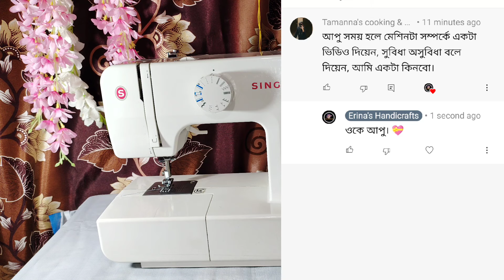Singer Promise 1408 Sewing Machine Review||ইলেকট্রিক সেলাই মেশিনের সুবিধা/অসুবিধা (Requested video)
Today I'll discuss about Singer Promise 1408 Sewing Machine Review||ইলেকট্রিক সেলাই মেশিনের সুবিধা/অসুবিধা (Requested video)
আজকের ভিডিওটি একটি রিকুয়েস্টেড ভিডিও। আমার সেলাই মেশিনটি সম্পর্কে জানতে চেয়েছিলেন @Tamanna's cooking & blogs.চ্যানেলের তামান্না আপু।
আমি চেষ্টা করেছি মেশিনটির টুকটাক সুবিধা অসুবিধা নিয়ে আলোচনা করতে। চেষ্টা করবেন ভিডিওটি সম্পূর্ণ দেখার।
আরো কিছু জানার থাকলে অবশ্যই কমেন্টে জানাবেন।
ধন্যবাদ।